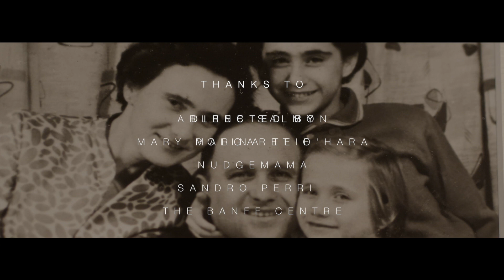When the Body Breaks ft. Mary Margaret O'Hara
When the Body Breaks ​​focuses on dignified representation of women, our bodies and our labour which often goes unacknowledged, mis/under-represented or over-sexualized. Women’s bodies in particular hold the history of our lineage, carry the next generations in so many ways and bear the scars that tell these stories.
The video, although just a tiny sliver of representation, is meant to celebrate women, our experiences, our relationships and the ways in which we communicate and move through the world. ​

Funding generously provided by FACTOR - The Foundation Assisting Canadian Talent on Recordings.

Directed by Polina Teif
Written by Dana Sipos and Cecil Castellucci
Produced by Sandro Perri

Featuring
Dana Sipos
Esther Sipos
Victoria Soo Lum
Christa Couture, Marsha Shandur and Sona